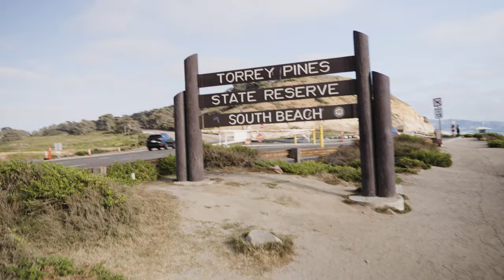Torrey Pines Vlog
Wandering around trails trying to find our way back.